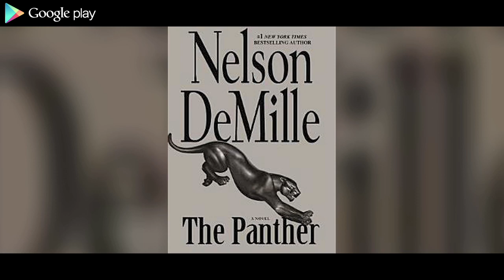Google Play: Office Hours with Nelson Demille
New York Times bestselling author Nelson Demille joins Google Play to talk about "The Panther," his newest suspense novel featuring ex-NYPD John Corey and FBI agent Kate Mayfield on assignment in Yemen.